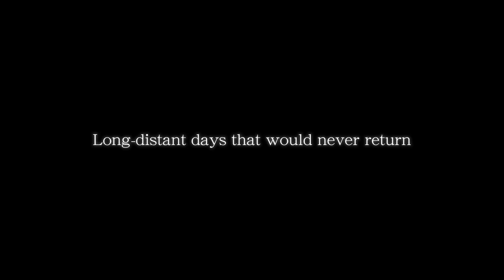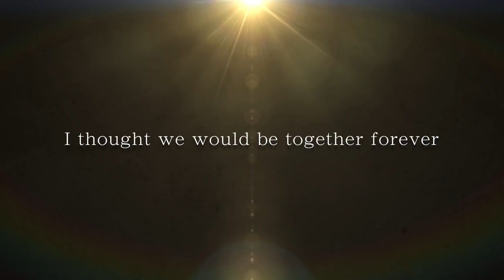Sword Art Online Alicization Lycoris - Announcement Trailer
Experience a memorable story of a strange world in the the latest Sword Art Online adventure -- SWORD ART ONLINE Alicization Lycoris! Will you keep your promise to venture onward together?